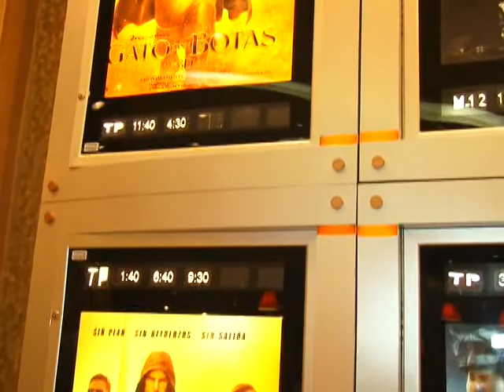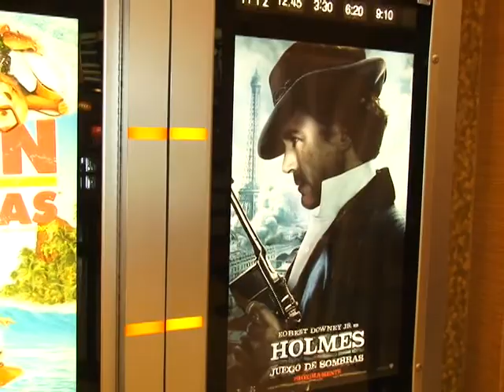Notas - Premiere "EL PRECIO DEL MAÑANA"